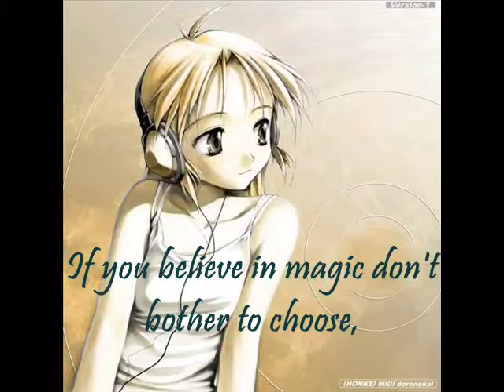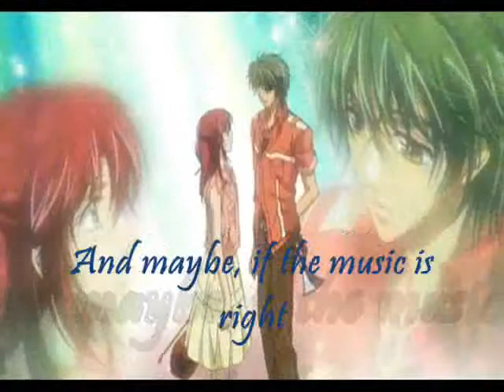do you belive in magic 0001